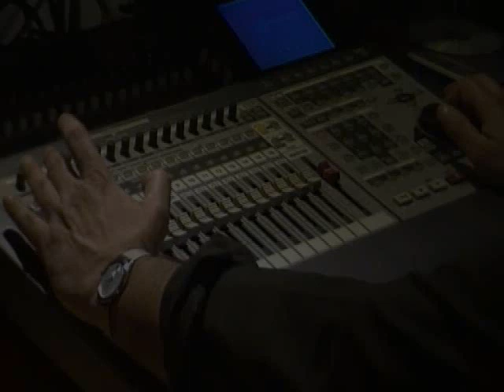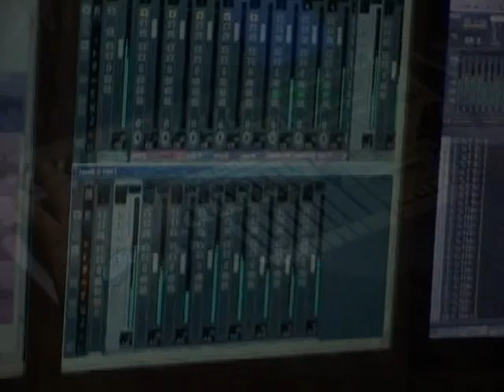Laura Flo, Jeune chanteuse de 11 ans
Site officiel - Production Barzacc, nouveau talent de la chanson française